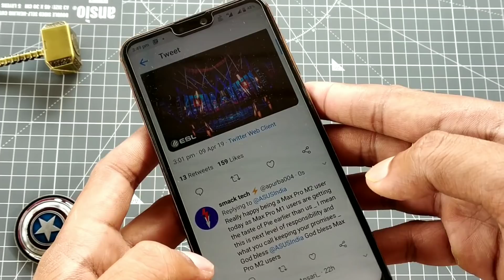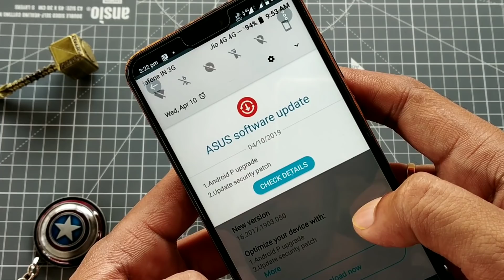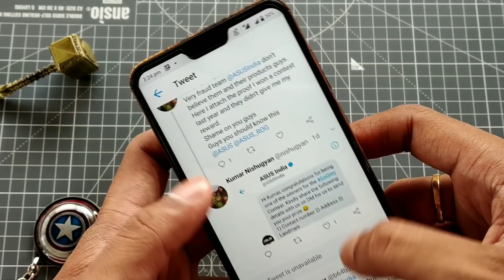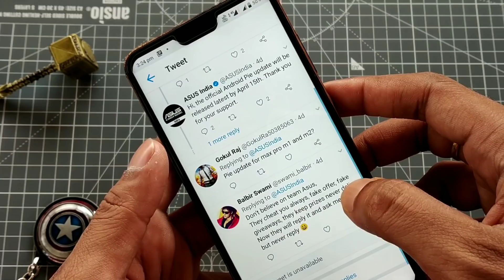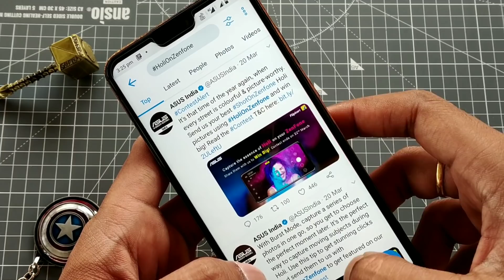Zenfone Max Pro M2 The Pie NEWS....Dub Maaro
Zenfone Max Pro M2 The Pie NEWS. Dub Maaro tweet your feelings to @asusindia